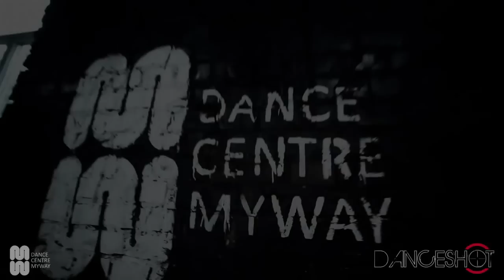Energy Vol. 3 - Like A Pro (Energy Music)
ENERGY VOL 3. ÇIKTI... (Energy Music)